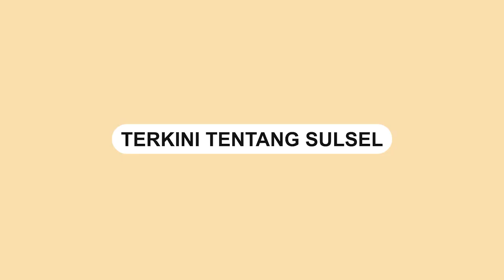Ribuan Masyarakat Tamalate Antusias Ikut Jalan Sehat Bareng Anak Rakyat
Ribuan warga Kecamatan Tamalate tumpah ruah mengikuti jalan sehat bareng Ketua DPRD Kota Makassar Rudianto Lallo pada Minggu (29/1/2023).

Hujan yang mengguyur Kota Makassar pagi itu tak membendung antusiasme masyarakat untuk mengikuti jalan sehat bareng Anak Rakyat, tagline Rudianto Lallo.

Jalan sehat ini digelar Yayasan Anak Rakyat Indonesia (YARI), lembaga khusus yang bergerak di bidang sosial binaan Rudianto Lallo.

Ketua panitia, Ismail mengatakan, antusiasme masyarakat mengikuti kegiatan tersebut merupakan bukti masyarakat Kecamatan Tamalate merindukan hiburan.

"Ini menandakan bahwa masyarakat kita butuh hiburan seperti ini, yang dapat menyatukan semangat," ujar Ismail.

Ismail pun mengucapkan terima kasih kepada masyarakat yang begitu antusias mengikuti jalan sehat ini. Ia mengaku siap mendukung penuh langkah yang akan ditempuh Rudianto Lallo ke depan.

"Terima kasih seluruh elemen, simpatisan dan orang orang yang mengenal Rudianto Lallo," ujarnya

Sementara itu, Rudianto Lallo menyampaikan jalan sehat di Kecamatan Tamalate ini merupakan yang kedua kalinya. Sebelumnya, jalan sehat digelar di Kecamatan Manggala.

Jalan sehat ini kata legislator berlatar belakang advokat ini akan digelar di 15 kecamatan se-Kota Makassar.

“Hari ini kita jalan sehat bersama warga Tamalate, saya ucapkan terima kasih atas kehadiranta semua," ujar RL akronim Rudianto Lallo.

Tujuan jalan sehat ini kata dia, tak lain untuk menjalin silaturahmi dengan semua elemen masyarakat di Kota Daeng.

"Tujuan diselenggarakannya ini jalan sehat untuk menyapa masyarakat dan mendekatkan diri kepada masyarakat kerena jarang ada jalan sehat yang digelar di setiap kecamatan," ujarnya.

Ketua Tim Pemenangan Ari-Cicu di Pileg 2019, King Salman yang turut hadir dalam acara itu mengaku, kagum atas jalan sehat bareng Anak Rakyat tersebut.

"Ini kegiatan luar biasa, kegiatan kecamatan yang hadiahnya level kota."

"Kita rindu suasana seperti ini, banyak warga yang di beri hadiah yang tak ternilai, terima kasih Pak Ketua Rudianto Lallo. Maju ki Pak Ketua, kami siap," ujar Salman mendorong Rudianto Lallo bertarung di level lebih tinggi.

Video terkini dan terbaru..